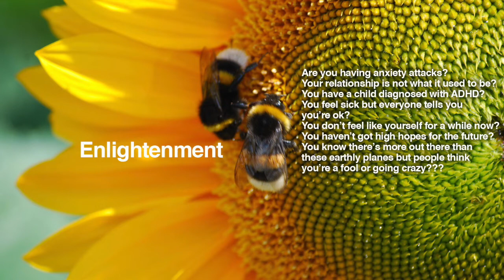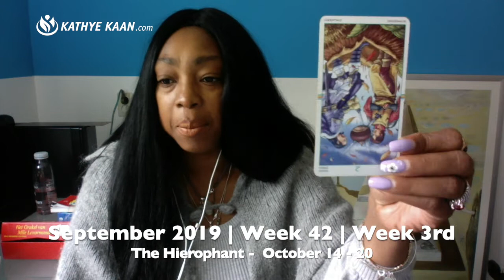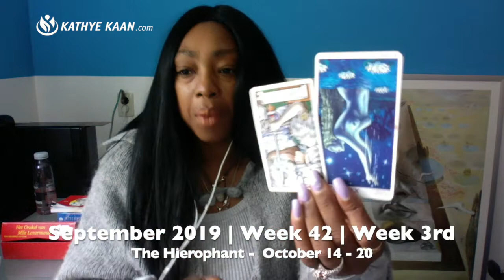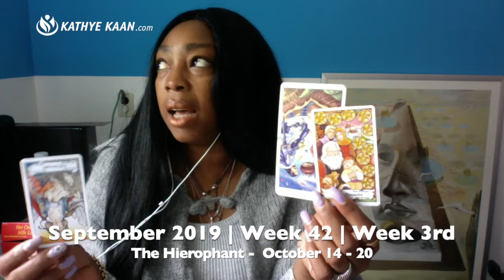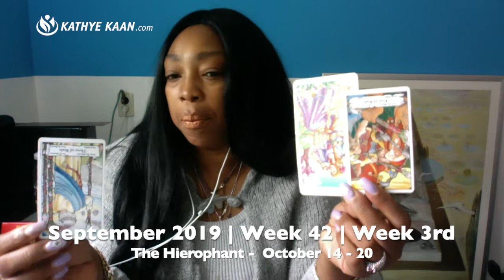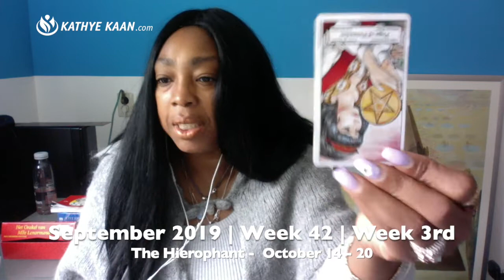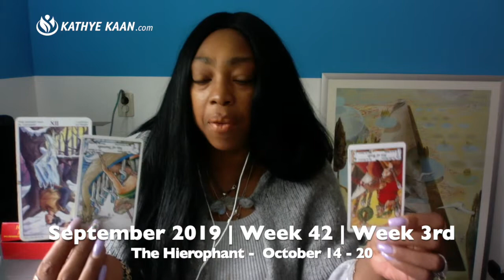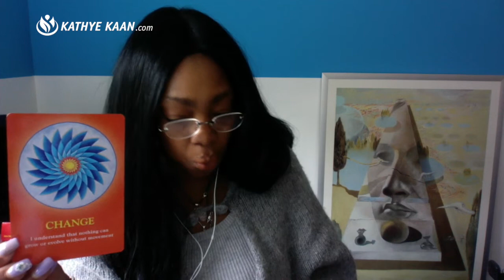LEO Weekly Reading | Psychic Tarot Horoscope OCTOBER 14 - 20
Kathye